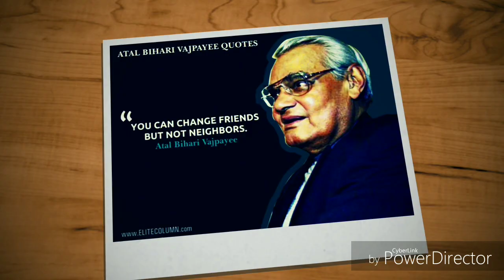RIP for Late Sri Atal Bihari Vajpayee ji - Artist Anurag Kumar Sharma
Hii guys...
Here is new video for a small tribute to Late Sri Atal Bihari Vajpayee ji..
He was a great personality of our india.
We will miss u sir AtalBihariVajpayee ji